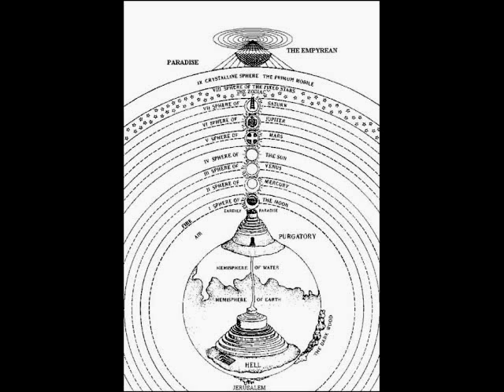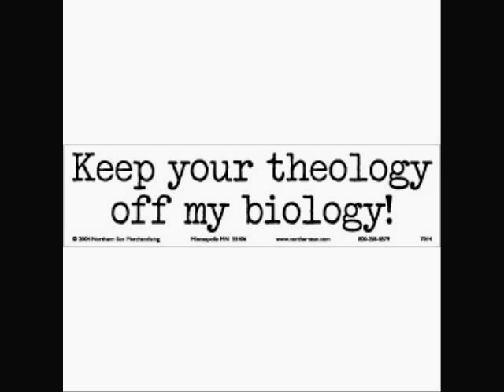Scientific papers are much more complicated than anything published by a theologian